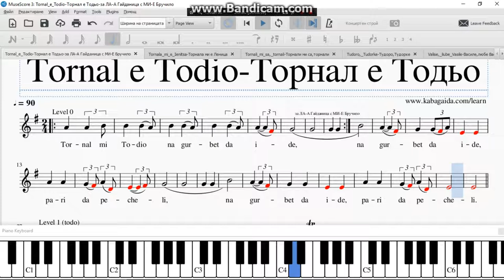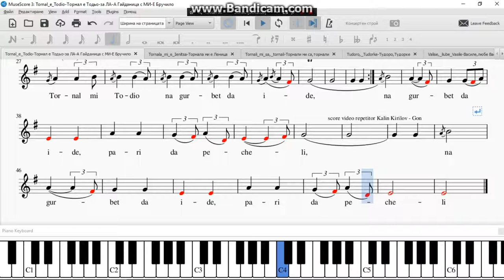Tornal e Todio Торнал е Тодьо за ЛА А Гайданица с МИ Е Бручило